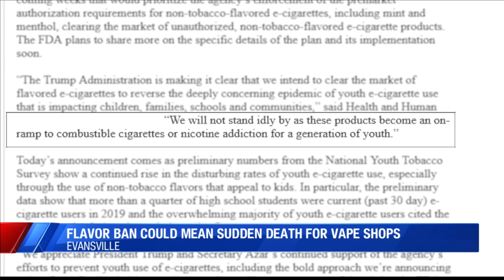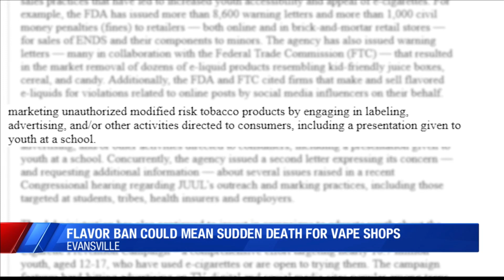Flavor ban may mean sudden death for vape shops